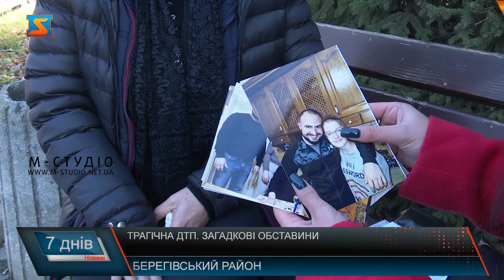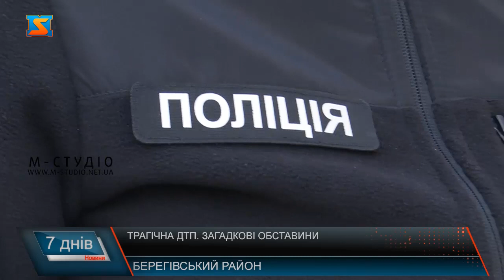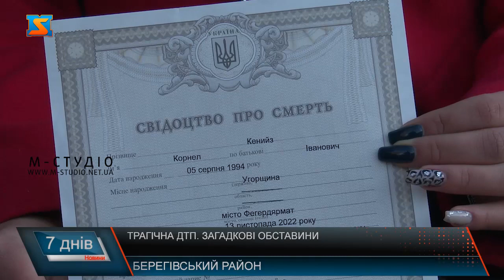Трагічна ДТП. Загадкові обставини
Випив – за кермо не сідай. Внаслідок трагічної ДТП на Виноградівщині  загинув молодий чоловік. За інформацією слідства - 25-річний виноградівець за кермом автомобіля не впорався з керуванням – і в’їхав у бетонну огорожу каплиці, внаслідок чого з життям попрощався його 28-річний пасажир. Аніка Адальбертівна згадує про події 13 листопада зі сльозами на очах. Саме тієї ночі в аварії загинув її син – Корнел Кенийз.  Повідомлення про те, що в селі Підвиноградів, по вулиці Ардовецькій сталася ДТП надійшло на лінію "102" о 00:19 годині. Того дня хлопець зустрічався зі своїми друзями. Чому він опинився на пасажирському сидінні автівки за кермом якої перебував нетверезий водій – залишається загадкою.   На місці події поліцейські встановили, що рухаючись у сторону села Підвиноградів, 25-річний виноградівець за кермом автомобіля "Audi SQ7" не впорався з керуванням – і на шаленій швидкості в’їхав у бетонну огорожу каплиці. Винуватцю аварії вже повідомили про підозру. У його крові виявили 1,3 проміле алкоголю. Пасажир, який перебував у транспортному засобі – 28-річний мешканець селища Вилок, загинув на місці події. Жінка розвідає, що її син завжди відповідально ставився до дотримання правил дорожнього руху. З моменту трагічної події вже минуло 3 тижні. Слідство у даній справі триває. Мати загиблого в палаючому автомобілі хлопця – вимагає справедливого покарання, адже це повинно стати уроком для кожного любителя їзди під кайфом.